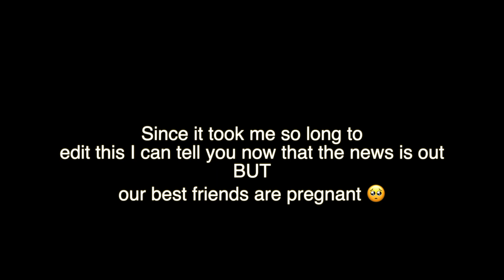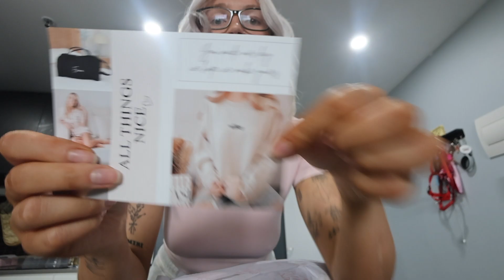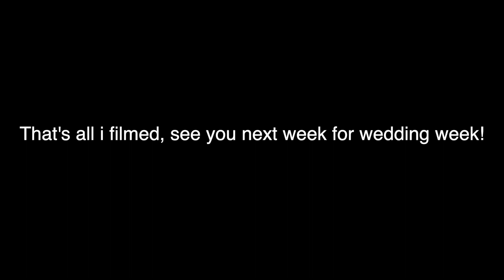Valentines Day, Shopping & my Bridal Shower!! 🩷 | Hayley Faith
SOCIALS:
Goodreads:  Hayley Saunders
DISCOUNTS:
- Hayley x
FAQ:
How old are you: 22
Where are you from: Canberra, Australia
What do you film on: Canon V10 Powershot, or iPhone 13

SUBCOUNT: